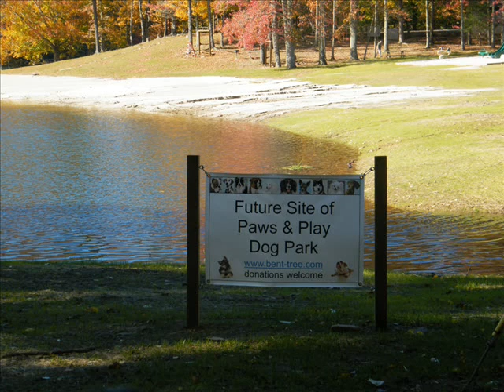Bent Tree views Oct 2009